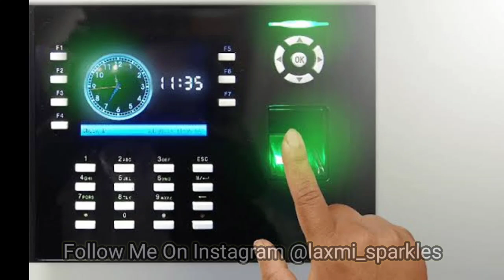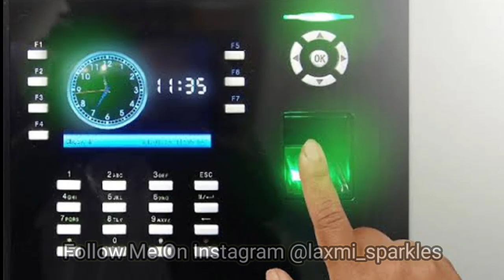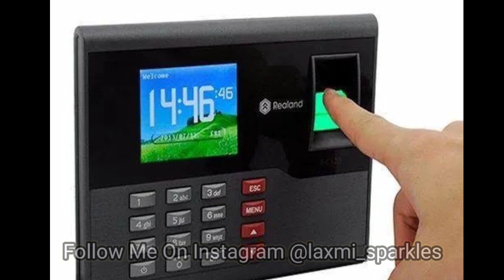JNTUH Credit Detention || JNTUH Attendance Detention || JNTUH Credits Detention Latest News